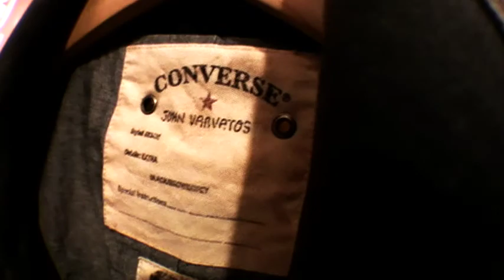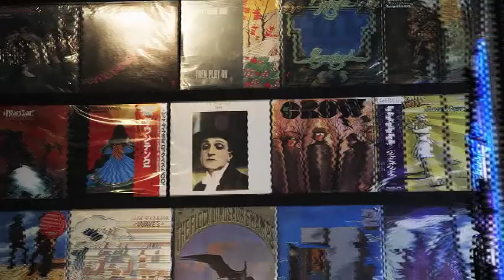John Varvatos Converse CBGB's